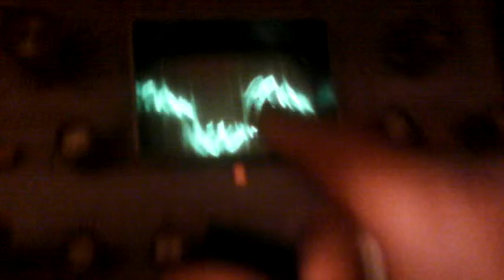Хаотичный импульс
В некоторых местах в разные места начинает попадать импульс при нерезонансной частоте